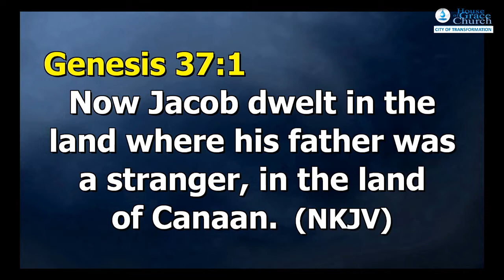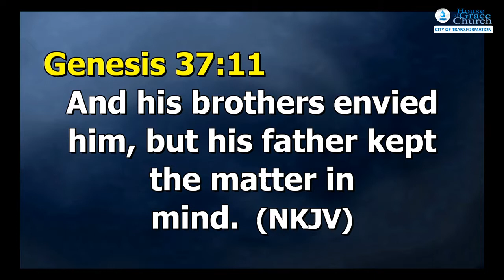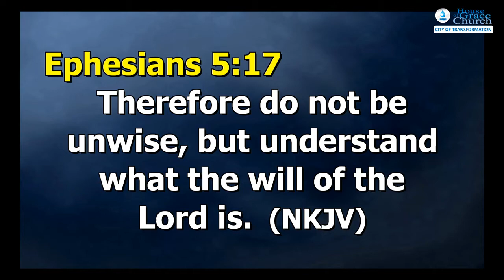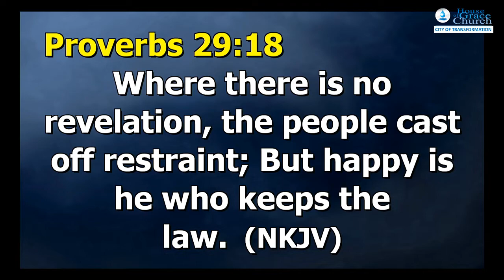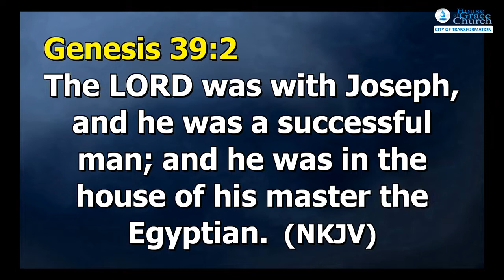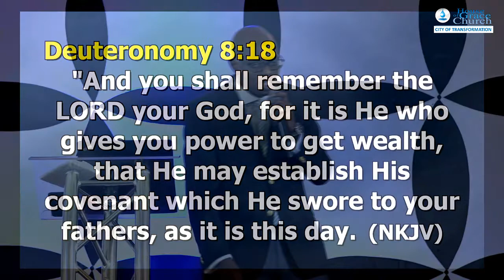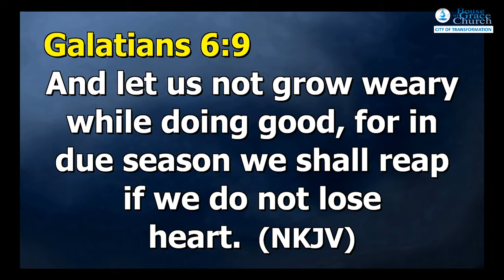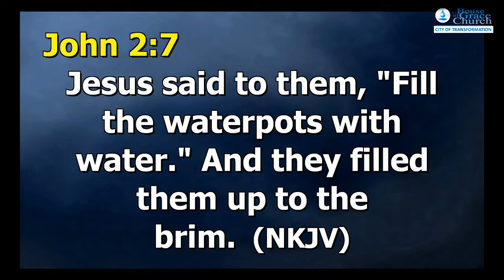Pst Hudson Ngure | Journey to your blessings